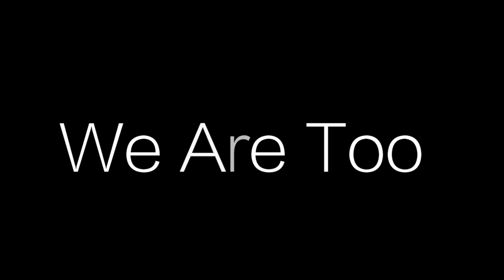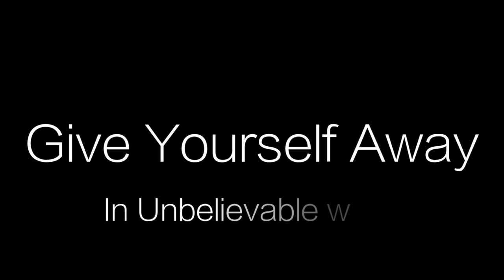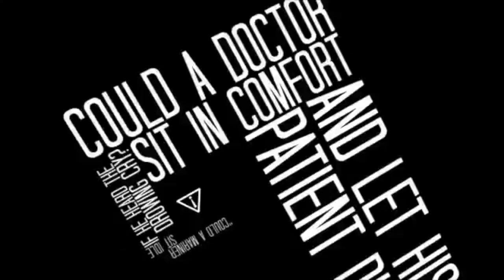Ignite Theme Trailer 2015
Becoming a culture maker theme video for Ignite 2015.